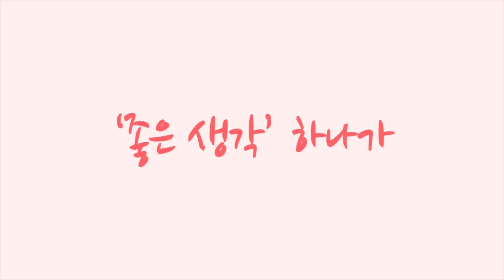전기자전거 면허가 필요한 것 [황병준TV]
전기자전거 이용을 하고 싶은데
면허가 걱정이라는 분들이 계셔서
면허가 필요 없는 전기자전거
필요한 전기자전거
알아볼까요?

쇼핑몰
Sony a7c

Lens
Sony 24mm
Sony 24-105mm
Sony 50mm

osmo
osmo pocket
nikon J5
mavic pro 2
Sony  FRD3000

Gimbal
bero 3x-Lite